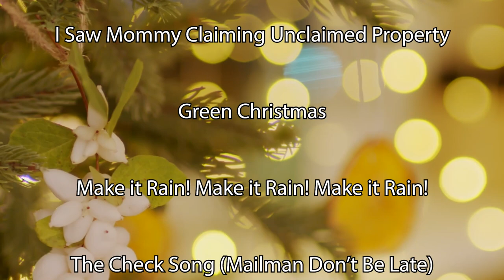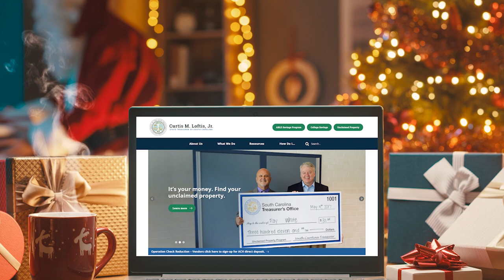Make It a Happy HoliPAID by Finding Your Unclaimed Money | Office of S.C. Treasurer Curtis Loftis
As Buddy the Elf once said, “The best way to spread Christmas cheer is singing loud for all to hear.” And while we’ll leave the Christmas carols to the elves, we have some special tunes to share that could help turn this holiday season into your holiPAID season with just a quick search of our website.

Tomorrow, December 6, we’re launching Happy HoliPAID, a seasonal initiative that aims to reunite South Carolinians with their missing money by encouraging them to search our Unclaimed Property Program database.

Watch along as we kick off the festivities, and read more about the fun(ds) to come in our newsroom